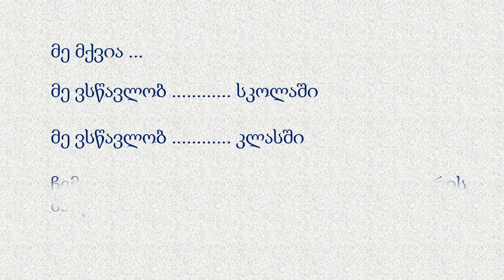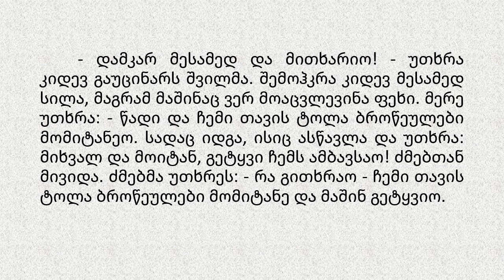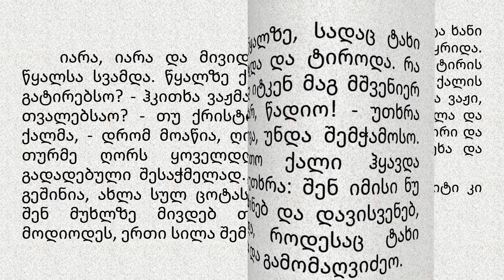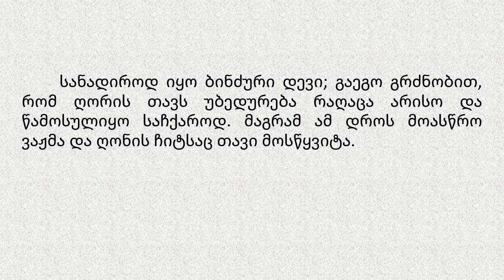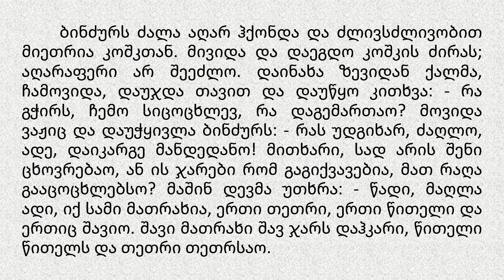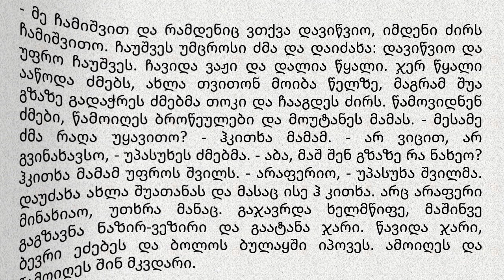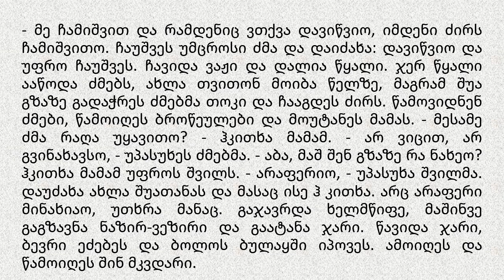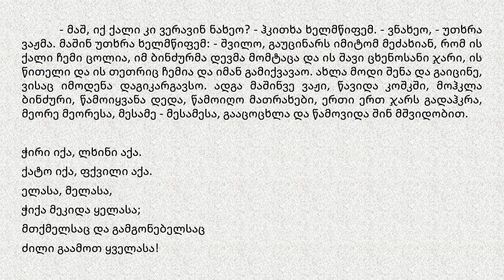I(6) ქართული "წიგნიერების დრო" - I,II,III და IV კლასებისთვის.